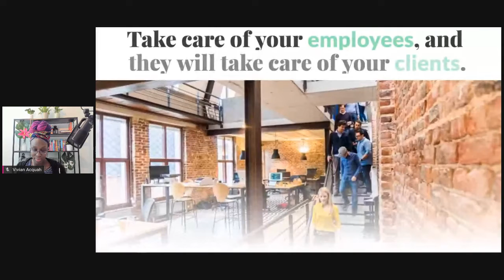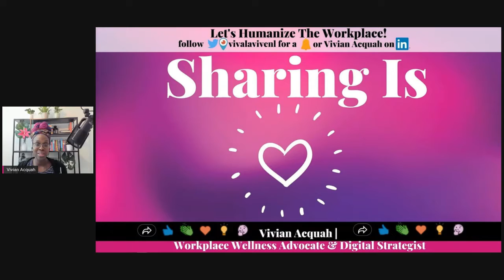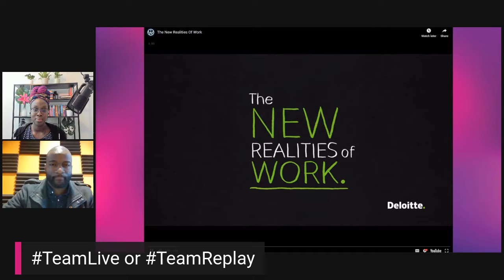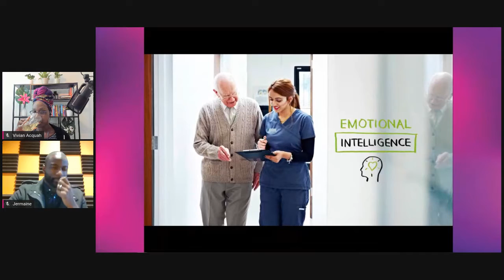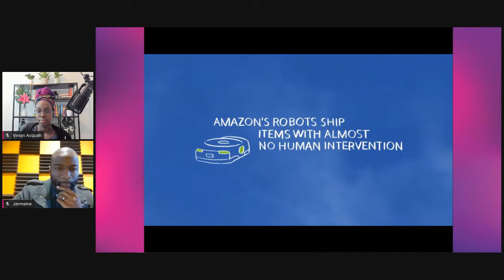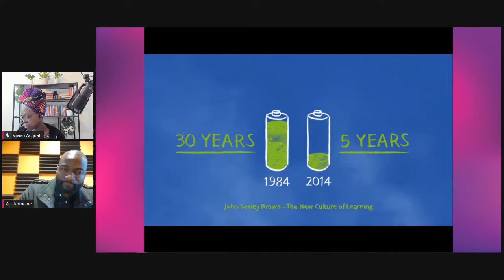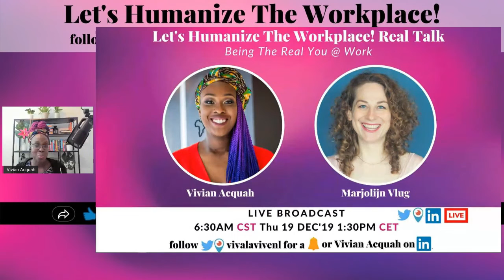𝗟𝗲𝘁'𝘀 𝗛𝘂𝗺𝗮𝗻𝗶𝘇𝗲 𝗧𝗵𝗲 𝗪𝗼𝗿𝗸𝗽𝗹𝗮𝗰𝗲! 𝗥𝗲𝗮𝗹 𝗧𝗮𝗹𝗸 𝗘𝟭𝟬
Join this episode of 𝗛𝘂𝗺𝗮𝗻𝗶𝘇𝗲𝗧𝗵𝗲𝗪𝗼𝗿𝗸𝗽𝗹𝗮𝗰𝗲 real talk. My guest is Jermaine Malcolm (bio below).

Share your questions or thoughts during the live broadcast.

This live stream will be broadcasted on LinkedIn and Twitter/Periscope.

𝗛𝗼𝘀𝘁: 𝗩𝗶𝘃𝗶𝗮𝗻 𝗔𝗰𝗾𝘂𝗮𝗵
As a Workplace Wellness Advocate, I help managers with their team members who go from burning out, disengaged, feeling overworked, stressed to team members who are happy, healthy, involved and productive.

I am also a 🦄/🤓 who loves using 🧰 for digital strategy. Any questions regarding this live stream?

𝗚𝘂𝗲𝘀𝘁: Jermaine Malcolm
Jermaine is a Skills-Gaps Advocate who is passionate about the potential of people. His unique background and experiences allows him to support upskilling in the areas of Sports, Marketing, Technology, and Community Development.